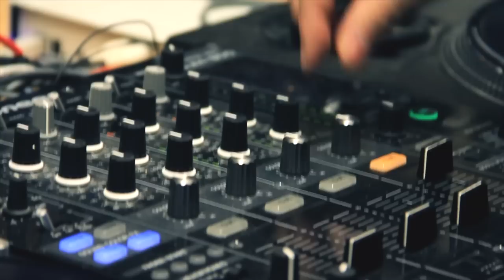GRAND PAPA TRA & NOKTI | RADIO PLUS | FREESTYLE & HIGHLIGHTS